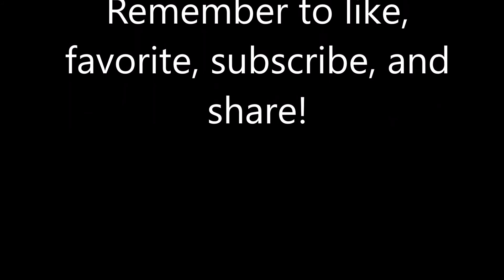[YTP]- Lindybeige and the Idiotic Hat of Breast Saus